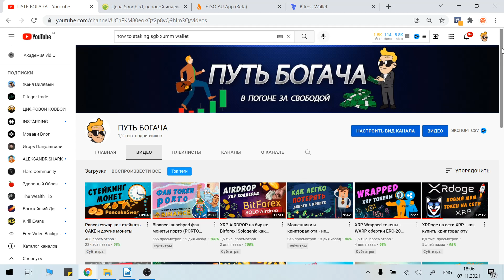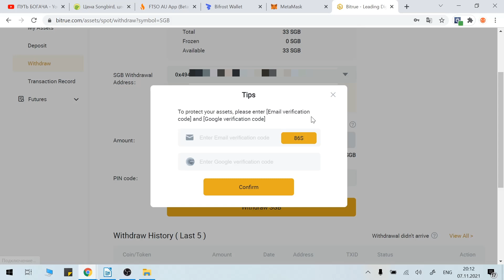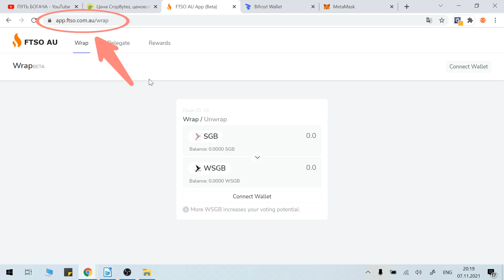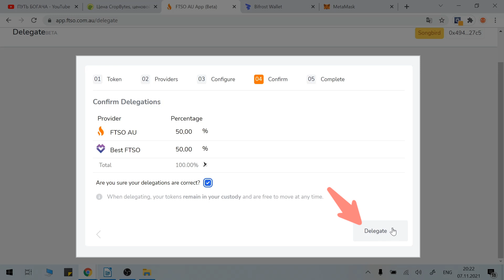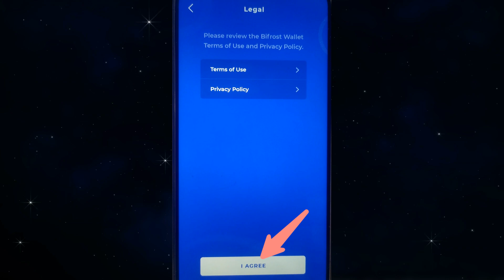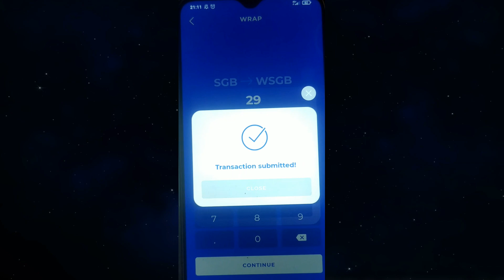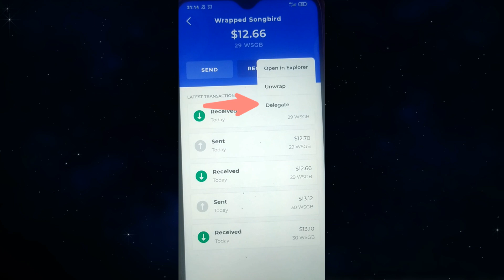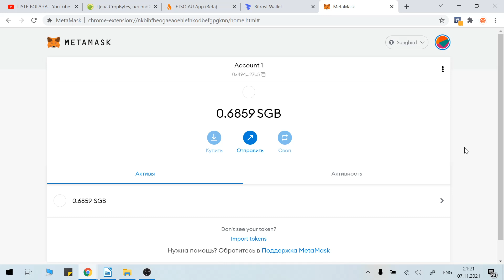Songbird делегирование Flare network SGB стейкинг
Songbird token как стейкать и получать пассивный доход от делегирования криптовалюты. Стейкинг через Metamask и Bifrost Wallet.

◽️ Настройки сети для кошелька Metamask:
◾️ Имя сети: Songbird
◾️ Цепочка ID: 19
◾️ Символ: SGB

✌️ SGB адрес кошелька для благодарности:
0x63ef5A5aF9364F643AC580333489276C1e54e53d